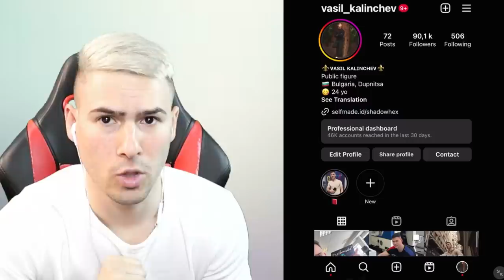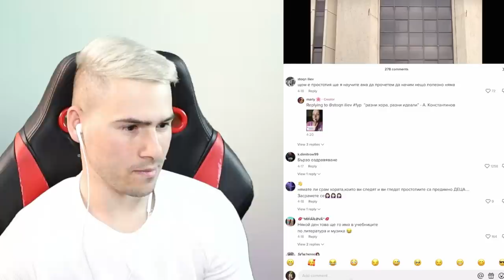"Бедните" Хора в Тик Ток 😂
📸Стрийм канала -  @ShadowHexStreams